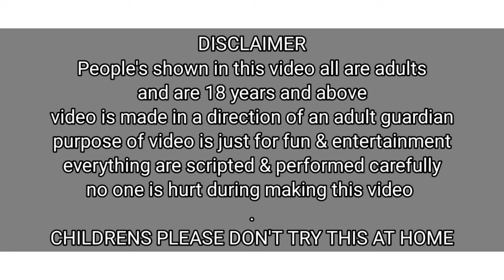Lap Sp@nk + Gudgudi + Canning ( Bum + Back ) Murga Punishment / Balloon Game / Priya Sheetal Game